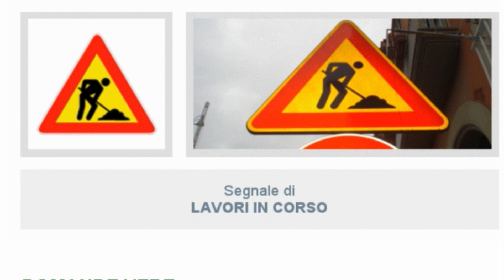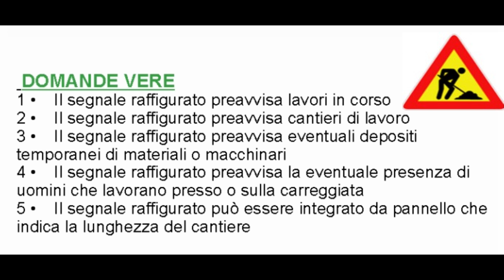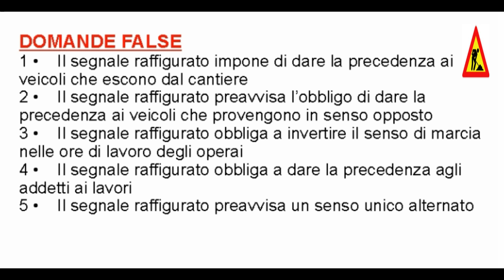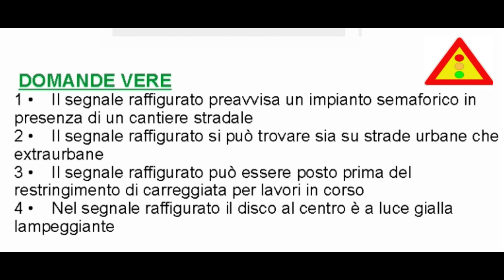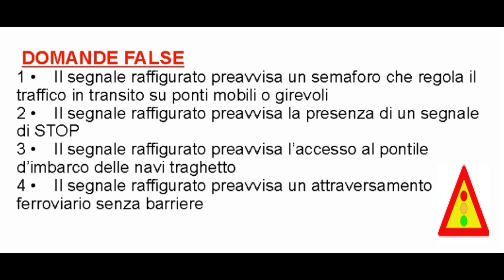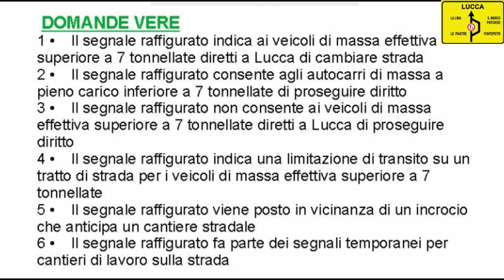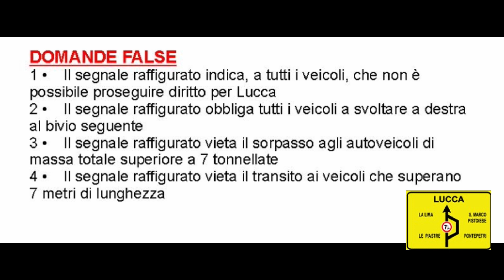Patente in arabo:domande vere e false segnali temporanei شرح بالعربيةللرخصة الايطالية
فيديو جديد فيه مجموعة من le domande vere e false على segnali temporanei e di cantiere